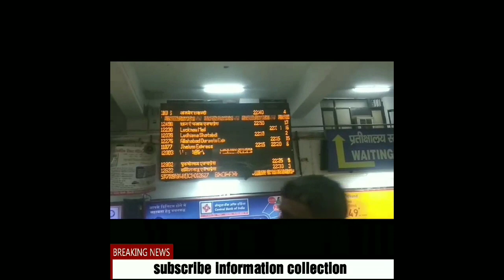Delhi to Nagpur journey by information collection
Hello friends

Mai iss video me Delhi to Nagpur ka journey dikhya hu agar aap ye video pura dekhte hai to aapko bahut mja aayega.